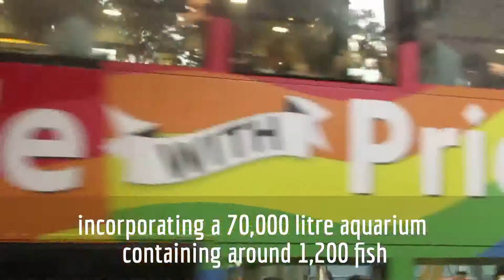Heron Tower in City of London Facts and Figures September 2016 Footages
To able to capture mind blowing pictures;

The Heron Tower (officially 110 Bishopsgate) is a commercial skyscraper in London. It stands 230 metres (755 ft) tall including its 28-metre (92 ft) mast (202 metres (663 ft) excluding the mast) making it the tallest building in the City of London financial district and the third tallest in Greater London and the United Kingdom, after the Shard in Southwark and One Canada Square at Canary Wharf. The Heron Tower is located on Bishopsgate and is bordered by Camomile Street, Outwich Street and Houndsditch.

Construction of the building started in 2007 and was completed in 2011. It is owned by Heron International and is generally known as the Heron Tower, though following a naming dispute in 2014 involving the tenant Salesforce.com the City of London ruled in favour of the property being officially named 110 Bishopsgate. The tower initially struggled to attract tenants in the depths of the Great Recession, but is now fully let.